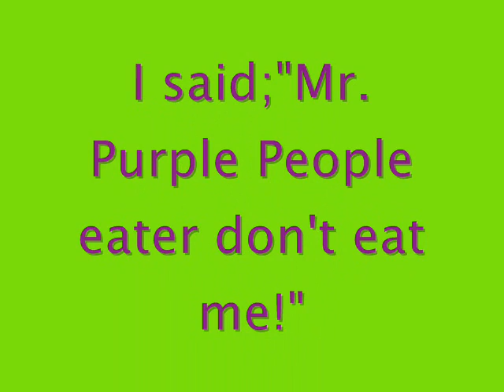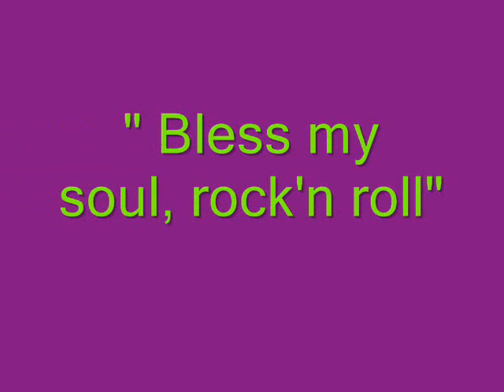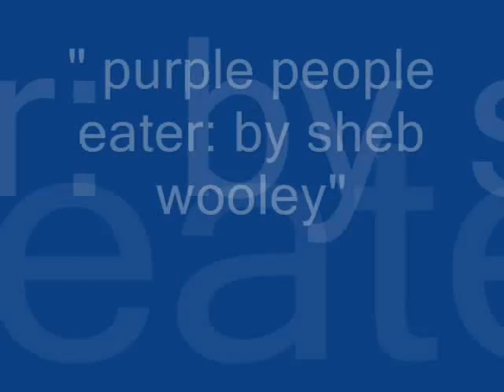purple people eater song!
the song "purple people eater" by sheb wooley put to a slideshow!enjoy!!!